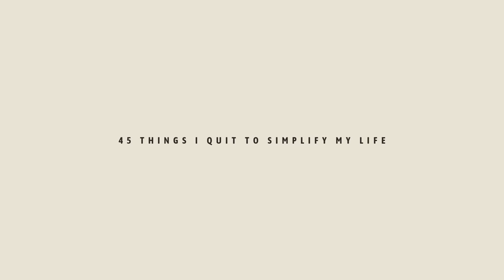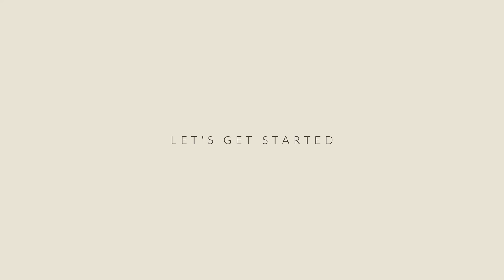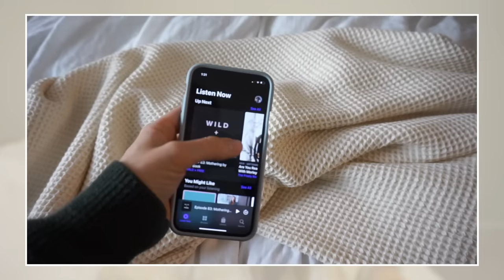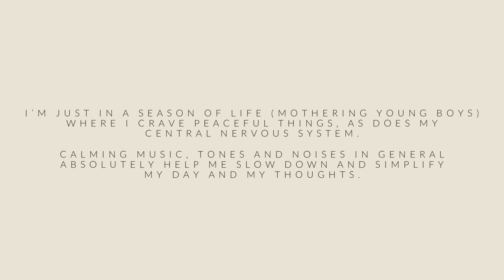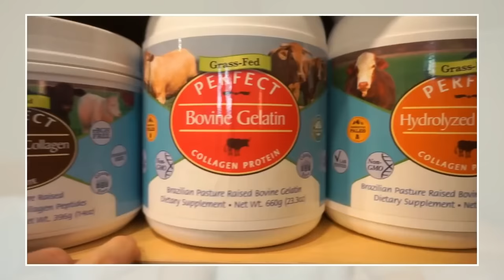45 Things I Quit to Simplify my Life | MINIMALISM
SIMPLIFY TO THRIVE COURSE | A step-by-step approach to simplifying your life -- get to know yourself on a deeper level, rid your home of stress-inducing clutter & start thriving again |

*use that link for $200 off!

*my favorites: C Serum, No. 2 Plumping Oil

**I make a commission from these links above. But with that being said, I personally use every single item above and would not share the links if I didn't use them myself!

Elements - Emorie (Instrumental) - LUHTSCXOZOZYCMTY